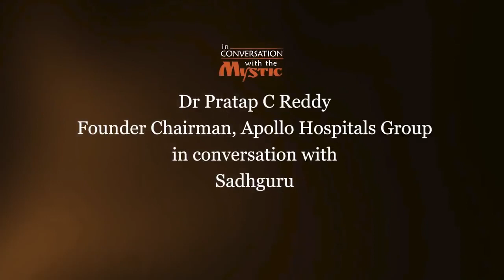What Is The Best Way To Stay Healthy? | sadhguru with Prathap C Reddy | sadhguru videos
PC Reddy, founder of Apollo Hospitals asks Sadhguru what it takes to stay healthy. Sadhguru differentiates between the cause of infectious disease and chronic disease. Chronic ailments that are created from within the body can be easily fixed if we have access to the body's "manufacturer" within.

1)This video has no negative impact on the original works (It would actually be positive for them).
2)This video is also for teaching purposes.
3)It is not transformative in nature.
4)I only used bits and pieces of videos to get the point across where necessary.